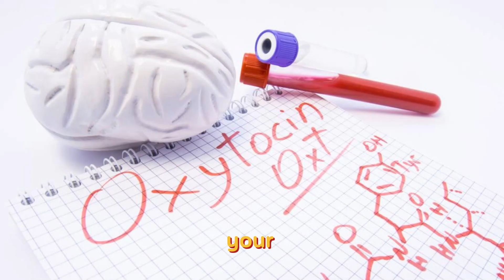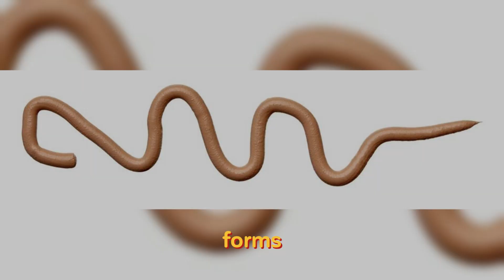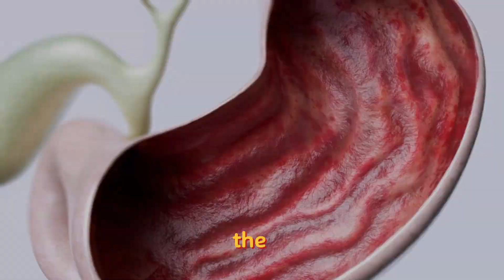Did You Know? 101 Weird Facts That Will Leave You Speechless! | CREATIVE CRAZE